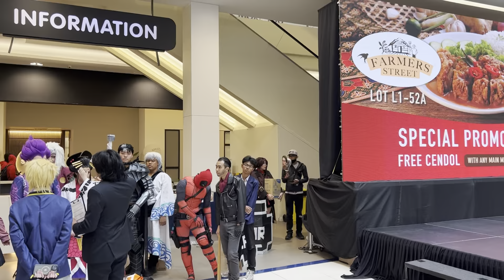Anime Fest at 3 Damansara - Lots of Cosplayers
Just happened to be here today and the cosplay here is really great.

The cosplayers ar